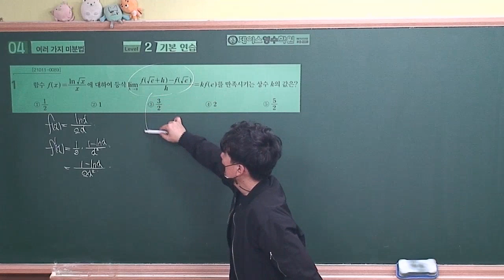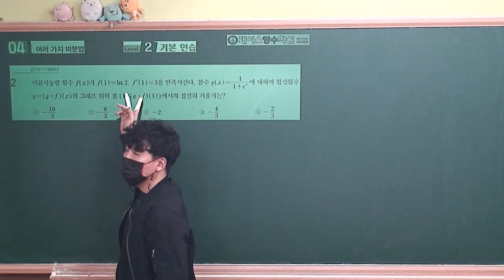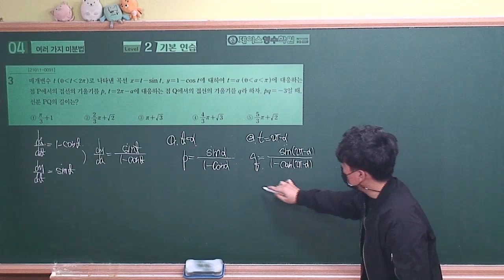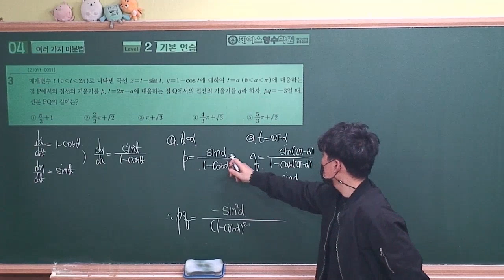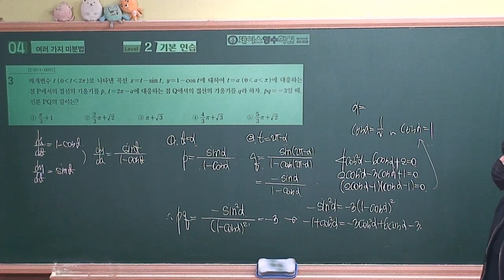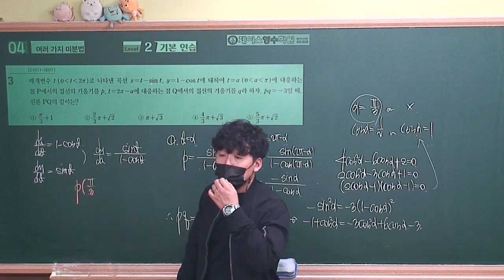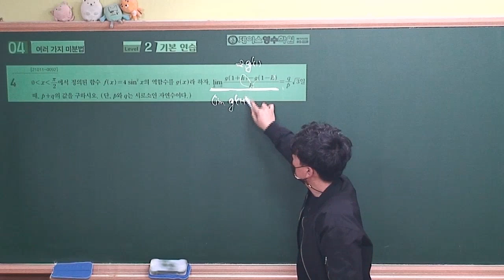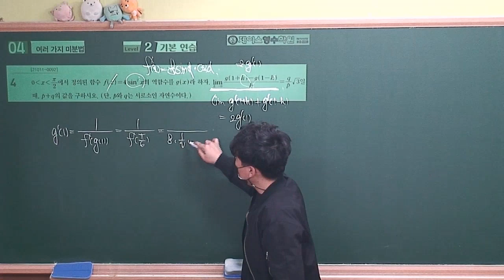[2021수능특강 미적분] 04.여러가지 미분법 Level2